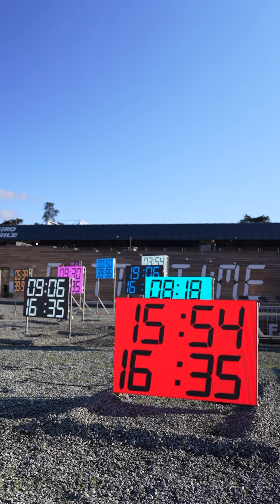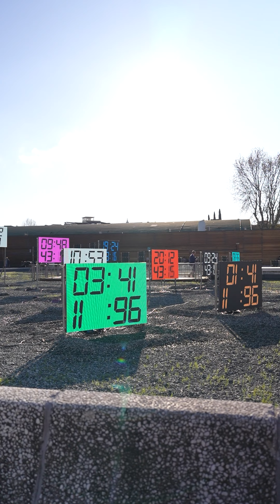‹Pitti Uomo 105› DAY1-1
Photo left to right
Yoshimasa Hoshiba,Alessandro Squarzi,Tomoyoshi Takada
Grazie!